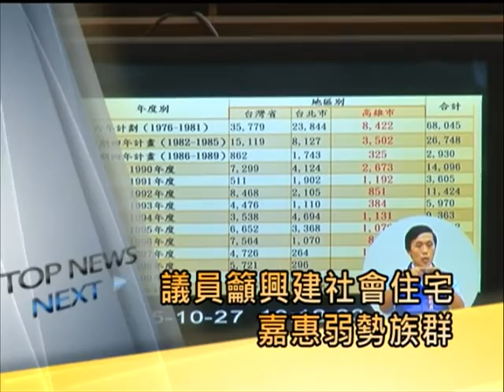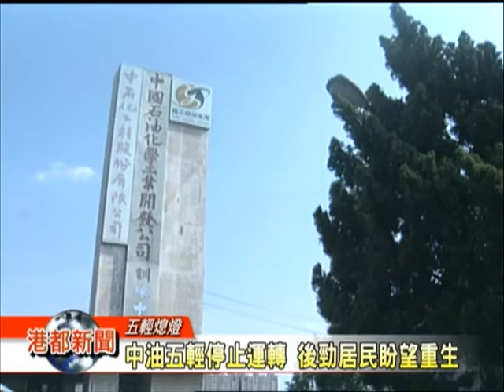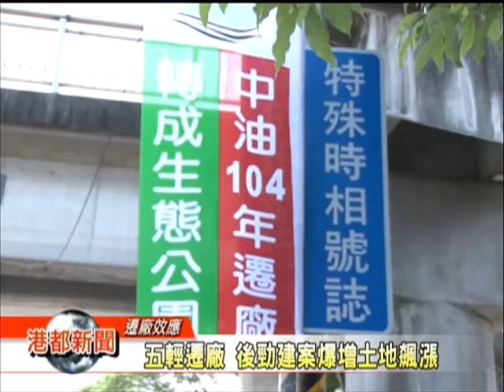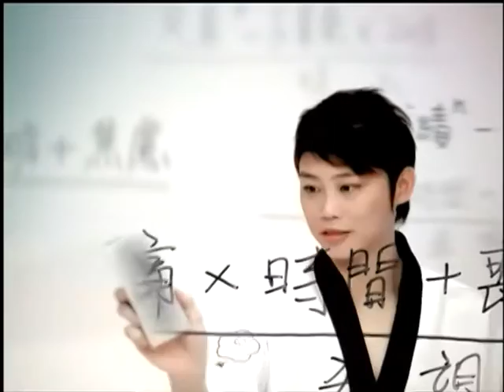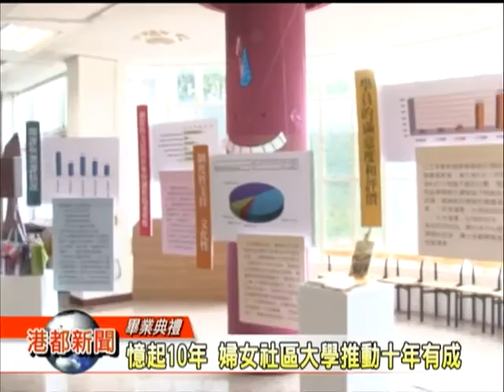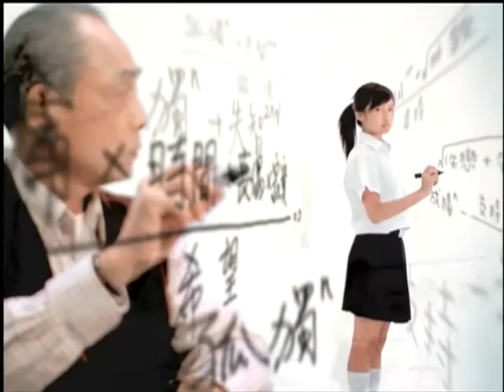1041027【港都新聞】TKTV高雄都會台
1.高市全吉祥物大PK 擂台戰賣萌
2.議員籲興建社會住宅 嘉惠弱勢族群
3.中油五輕停止運轉 後勁居民盼望重生
4.五輕遷廠 後勁建案爆增土地飆漲
5.高雄海味料理雄對味 嚐佳餚抽大獎
6.兒童發展中心化身小藝廊 美化空間吸睛
7.憶起10年  婦女社區大學推動十年有成
8.傳承二代手藝 創新土魠魚羹好滋味